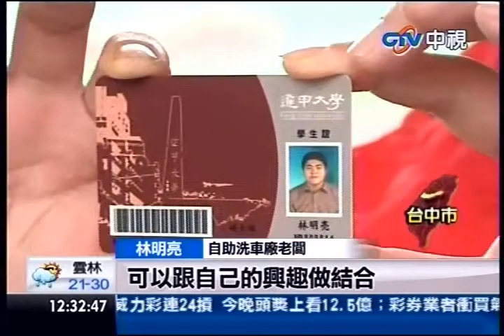中視新聞》維修IDF放棄航空夢 碩士開自助洗車廠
中視新聞》台中一名頂著碩士高學歷光環，曾在漢翔公司維修戰機的工程師，覺得工作6年多，月薪只有3萬多元，未來發展有限，毅然決然放棄最愛的航太工程，改行開自助洗車廠，靠著促銷吸客，打出一片天，月收入最多能超過10元。